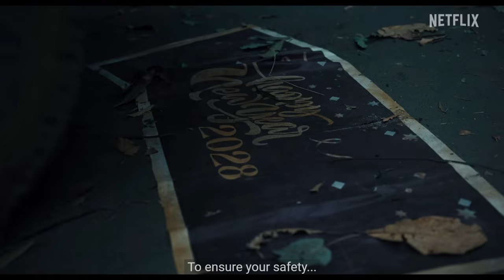Kaala Paani - Dark Water (काला पानी) - 2023 - Netflix Series Trailer - English Subtitles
Set in the near future, the Andaman and Nicobar Islands are quarantined from the rest of the world as a mystery disease engulfs them, prompting the islanders to attempt an unprecedented feat in human history - escaping the Kaala Paani.